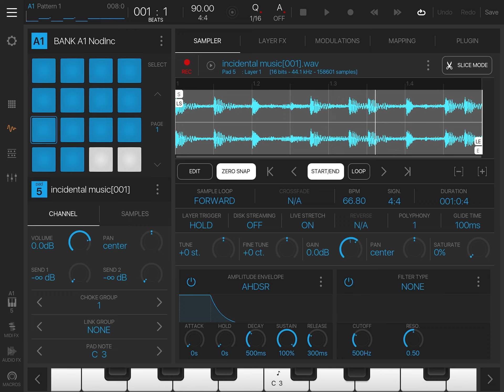bm3 quick time-stretch with pitch shift example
Quick demo of playing a sample with BeatMaker 3 pitch-shifting in realtime from a keyboard while maintaining (time-stretched) sample's tempo